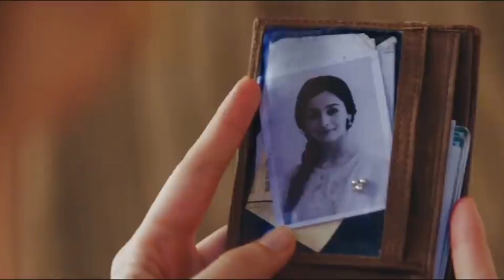Dilbaro | Raazi | Alia Bhatt , Vicky Kaushal | Hindi Wedding Song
Dilbaro Lyrics - Raazi | Alia Bhatt
Song Details:
Movie: Raazi
Singers: Harshdeep Kaur, Vibha Saraf & Shankar Mahadevan
Lyrics: Gulzar

Dilbaro Lyrics

Be Chase Khanmoj Koor
Di Mey Rukhsat Myaney
Bhaijaano
Bhaijaano
Ungli Pakad Ke Tune
Chalna Sikhaya Tha Na
Dehleej Oonchi Hai Ye
Paar Kara De

Baba Main Teri Malika
Tukda Hu Tere Dil Ka
Ek Baar Phir Se Dehleej
Paar Kara De

Mud Ke Na Dekho Dilbaron
Dilbaron

Mood Ke Na Dekho Dilbaro
Dilbaron
Mood Ke Na Dekho Dilbaron

Fasle Jo Kaati Jayein
Ugti Nahi Hain
Betiya Jo Viyahi Jaye
Mudti Nahi Hai

Ugti Nahi Hain
Mudti Nahi Hai

Aisi Bidayi Ho Toh
Lambi Judai Ho To
Dehleej Dard Ki Bhi
Paar Kara De

Tukda Hoon Tere Dil Ka
Paar Kara De

Mere Dilbaro
Barfe Galegi Phir Se
Mere Dilbaro
Fasle Pakegi Phir Se
Tere Pau Ke Talle
Meri Duaa Chale
Dua Meri Chale

Paar Kara De